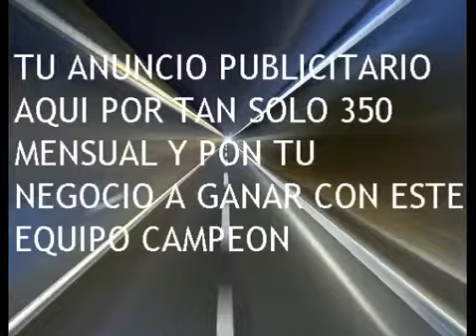rancho alegre 9 carrera lunes 08 de septiembre del 2014